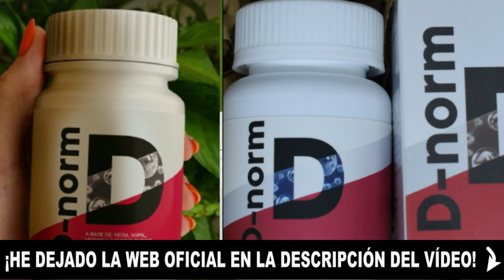🚨🚨¿D-NORM VALE LA PENA? ((¡TESTIMONIO!)) ¿D NORM DÓNDE COMPRAR? | D NORM PRECIO - MEXICO 🚨🚨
🌐 ((SITIO OFICIAL))

⚠️Atención!⚠️ Es necesario rellenar correctamente el número de teléfono para que el vendedor se ponga en contacto y así usted podrá hacer su pedido.  ¡ESPERO HABER AYUDADO!

¿D-NORM VALE LA PENA?

D NORM

REMEDIO QUE AYUDARÁ A ESTABILIZAR EL AZÚCAREN LA SANGRE

Reduce el nivel de azúcar
Elimina el estrés y ansiedad
Regula el funcionamien to del páncreas
Estimula la producción de insulina

¿D NORM DÓNDE COMPRAR?

SI SUFRES DE:
DIABETES ¿Te impide vivir una vida plena y feliz?
CONTROL ¿Tienes que controlar tu nivel de azúcar constantemente?
ESTRÉS Y ANSIEDAD ¿No puedes dormir tranquilo y te sientes cansado?
RESTRICCIONES ¿Estás cansado de las dañinas dietas?

D NORM PRECIO - MEXICO

D NORM ES TU SOLUCIÓN!
El remedio incluye en su composición hoja de Neem en polvo (Azadirachta Indica), Nopal en polvo (Opuntia Ficus-Indica), hoja de Moringa en polvo (Moringa Oleifera). Son componentes naturales de eficacia comprobada. No causan reacciones alérgicas ni adicción, son absolutamente seguros. ¡Cada uno de los componentes elimina los síntomas y las causas de la diabetes. Su eficacia está clínicamente comprobada!

D NORM web oficial

  🌐 ((SITIO OFICIAL))

  🌐 ((SITIO OFICIAL))